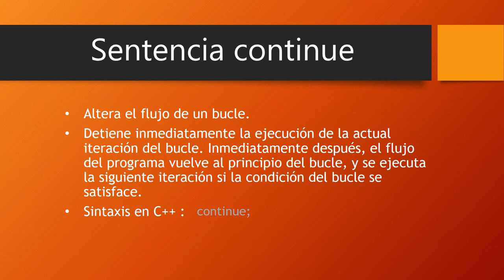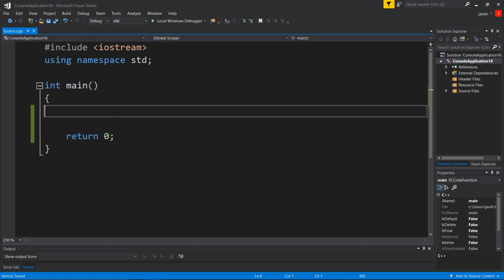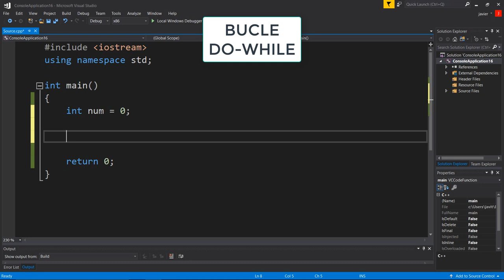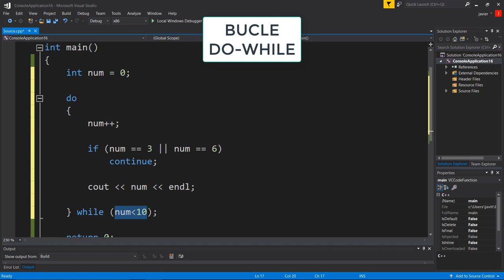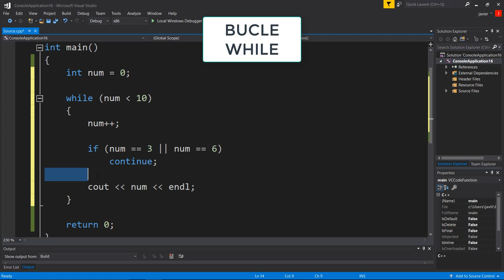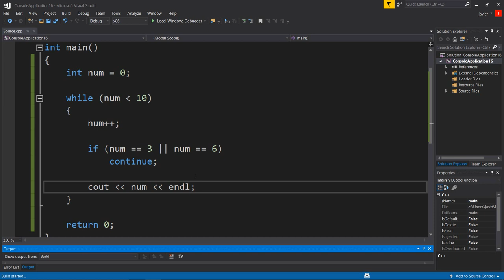Sentencia continue en C++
En este vídeo os hago una pequeña introducción sobre la sentencia continue en C++. También os enseño a usarla a través de varios ejemplos en C++, en los cuales utilizo bucles( for, while, do-while).

También podéis seguirme en Twitter para estar siempre informados y poder enviarme sugerencias